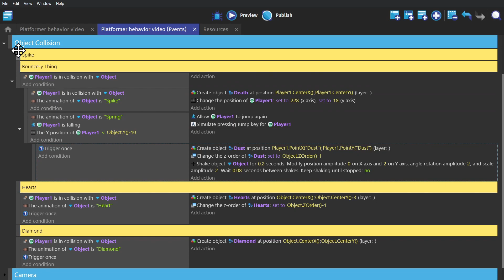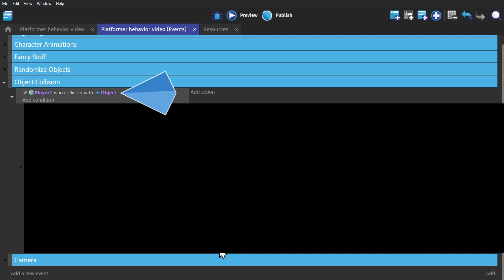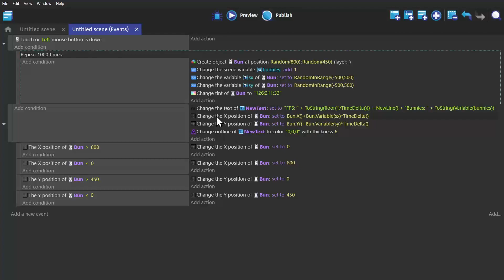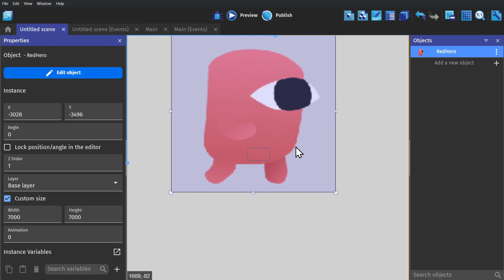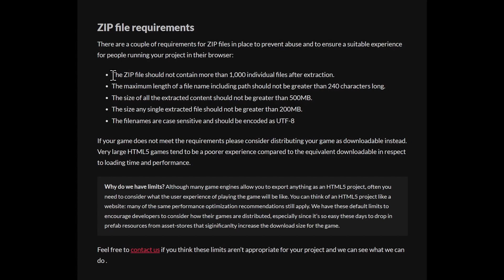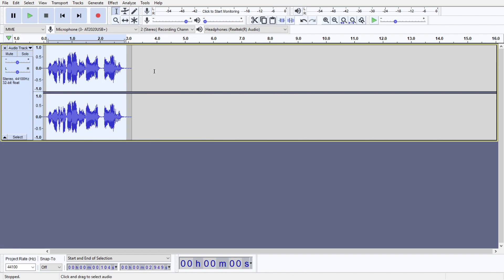Optimization - Intro Tutorial - GDevelop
This video teaches GDevelop users about game optimization, and briefly goes over most of the areas that could be causing lag or poor performance in your game. These tutorials are designed to teach you how to make a game in GDevelop, a no-code, open-source, free, and easy game engine.

TimeStamps:
00:00 Events
01:25 Collision Checks
02:09 Objects
03:24 Scale
04:19 FileSize
05:06 Compression